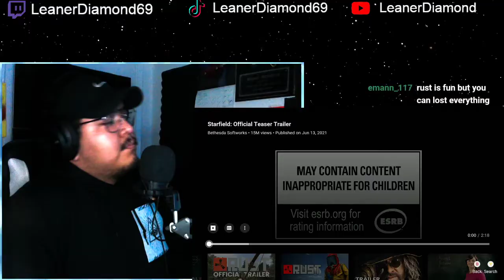Reaction Starfield Official Teaser Trailer